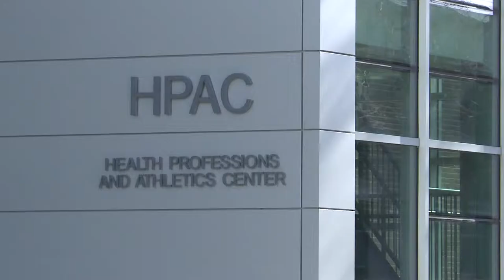Sea Glass Festival May 18, 2019 from 10 - 4pm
Come out to Chesapeake College for the 2019 Chesapeake Sea Glass Festival. Over 30 artisan/vendors, food vendors, things for kids! This year's event will be held at the HPAC Building on campus, 1000 College Circle, Wye Mills, MD 21679.